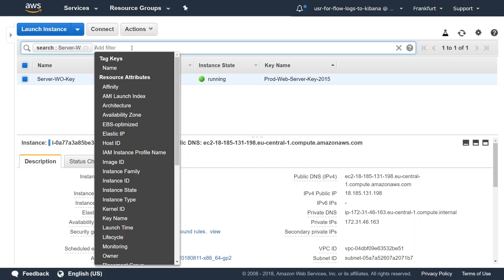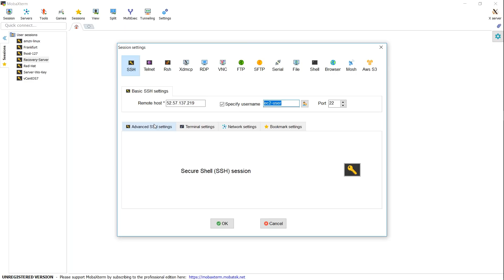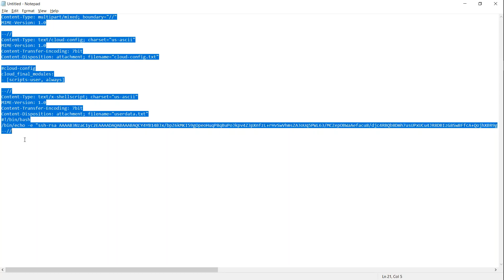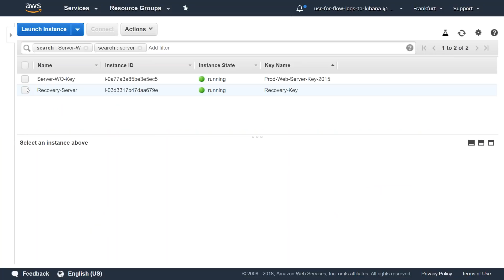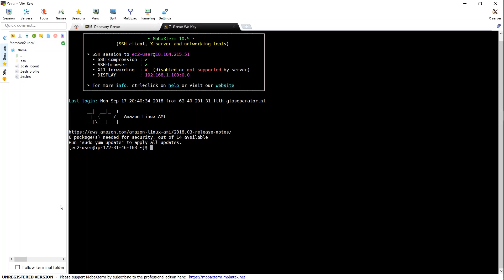Recover or Change Lost Key Pair of AWS EC2 Linux Instance using Userdata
Online Trainings
Online Trainings: